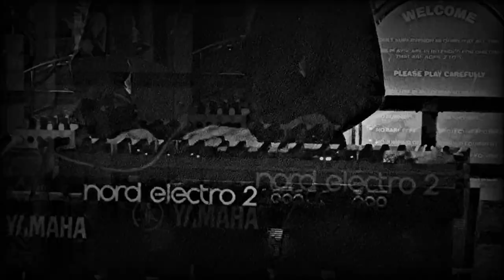+Hard Proof, On the Porch, 2018!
So, here's something I shot, quite a while back.  As you might guess, I have had to apply a lot of edits, and filters, to come up with something that works., though their sound is always great!  I can't figure out how to spell the title, but he says what it is, so go with it.
Cheers!

My uploads are generally comprised of video I have shot, in Austin;  Rosedale Neighborhood, Hyde Park, and particularly, on Shoal Creek, and downtown, for the musicians..  We have so many clubs, in Austin.  I could probably shoot a video, per day, and not return to the same club for years...
I hope you will watch the whole video (unless you really cannot stand the music style) just so I can up these general settings, so I can get more views for the musicians I shoot (with camera, only!)  Thank you for that.